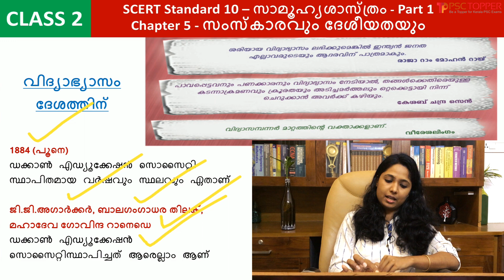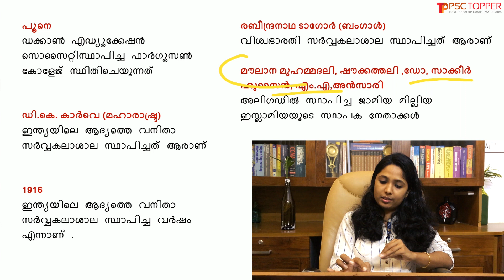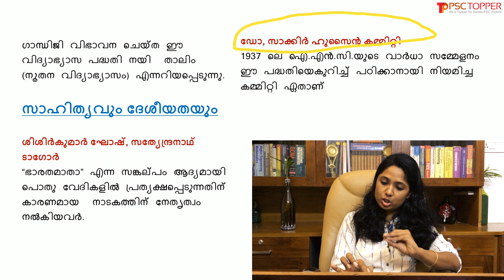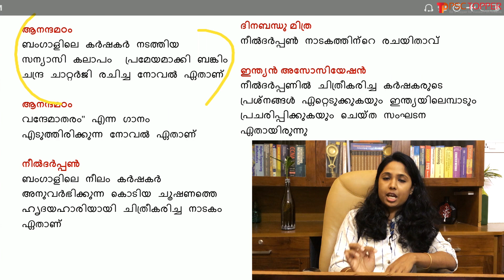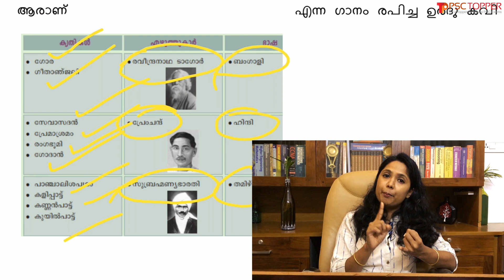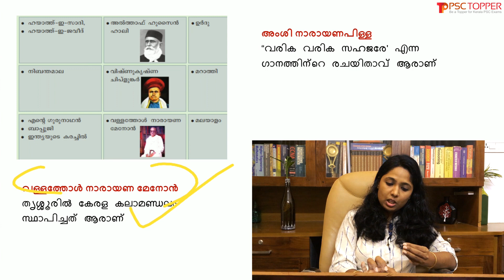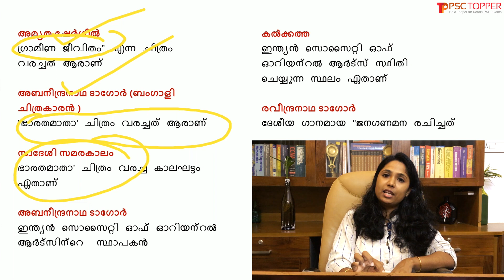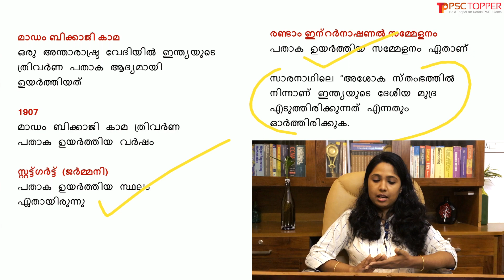SCERT Social Science Class 10 - Chapter 5 - സംസ്ക്കാരവും ദേശീയതയും - Lecture 2 | HISTORY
10th Standard SCERT Social Science Part 1 - Chapter 5 - സംസ്ക്കാരവും ദേശീയതയും - CULTURE AND NATIONALISM  - Video Lecture Class 2:-

0:00 - Introduction

0:36 - Education for the Nation: - Raja Ram Mohan Roy | Keshab Chandra Sen | Veeresalingam | G.G.Agarkar | Bal Gangadhar Tilak |Mahadev Govinda Ranade | Jamia Millia Islamia | Wardha conference

10:07 - Literature and Nationalism: - Concept Of Bharat Mata | Dr. Zakir Hussain Committee | Ananda Madam | Neel Darpan | Indian Association | Allama Muhammad Iqbalvallathol Narayana Menon | Amshi Narayana Pilla

19:15 - Nationalism in Art:- Nandalal Bose | Village Drummer |Amrita Sher-Gil | Abanindranath Tagore | Ravindra Nanda Tagore |National Flag And National Emblem | Second International Conference

 25:05 - Conclusion

This PSC video coaching class explains about the fifth chapter of the 10th standard (SSLC) SCERT Social Science part 1 - History textbook with the points required for Kerala PSC exams. The fifth chapter deals with the Culture And Nationalism and this video lecture class 2 cover the topics from Education for the Nation till the end of the chapter.

The first part of this chapter was explained in our previous video. You can watch and study the first part of this chapter by visiting the following link:

The link for the remaining chapters of the 10th standard social science video lecture class is given below:

For 10th standard, SCERT Social Science Text Book Part 1 Chapter 1 Lecture class - Click the below link:-

For 10th standard, SCERT Social Science Text Book Part 1 Chapter 2 Lecture class - Click the below link:-

For 10th standard, SCERT Social Science Text Book Part 1 Chapter 3 Lecture class - Click the below link:-

For 10th standard, SCERT Social Science Text Book Part 1 Chapter 4 Lecture class - Click the below link:-

For 10th standard, SCERT Social Science Text Book Part 1 Chapter 5 Lecture class - Click the below link:-

For 10th standard, SCERT Social Science Text Book Part 1 Chapter 6 Lecture class - Click the below link:-
Lecture 2 -

This coaching class is focusing on the only required points that one should study for PSC exams from the class 10 History SCERT textbook chapter 5. These questions and points explained in this class are very important for all your upcoming psc exams including LDC, LGS, Fireman, LP/UP Assistant, etc.

Also, please watch the remaining videos in this playlist, and by watching the videos in this playlist, you are free from reading the SCERT social studies textbooks as we are covering all psc required points from the textbook and are telling like a story manner.

So, let’s crack the LDC exam and many other Kerala PSC exams together by regular learning.

Be a topper in Kerala PSC exams by following the regular study materials in PSC Topper channel.

ഈ പി‌എസ്‌സി വീഡിയോ കോച്ചിംഗ് ക്ലാസ്  പത്താം ക്ലാസ്സിലെ SCERT സാമൂഹ്യശാസ്ത്രം ഭാഗം 1ചരിത്രം അധ്യായം 5 ൽ നിന്ന് കേരള പി‌എസ്‌സി പരീക്ഷകൾക്ക് ആവശ്യമായ പോയിന്റുകൾ വിശദീകരിക്കുന്നു.

LP UP Assistant, LDC, LGS, Fireman, Police Constable എന്നിവയുൾ‌പ്പെടെ നിങ്ങളുടെ വരാനിരിക്കുന്ന എല്ലാ പി‌എസ്‌സി പരീക്ഷകൾ‌ക്കും ഈ ക്ലാസ്സിൽ‌ വിശദമാക്കിയിരിക്കുന്ന ഈ ചോദ്യങ്ങളും പോയിന്റുകളും വളരെ പ്രധാനമാണ്.